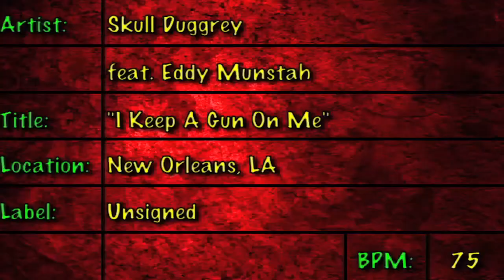Skull Duggrey feat. Eddy Munstah "I Keep A Gun On Me"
Skull Duggrey feat. Eddy Munstah
"I Keep A Gun On Me"
Label: Unsigned

This song iz off of:
- Not Available